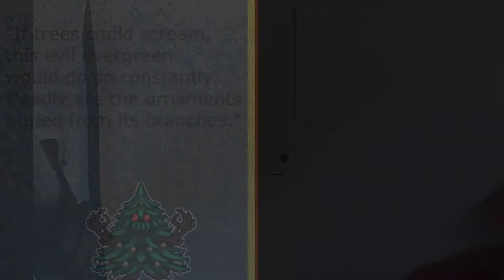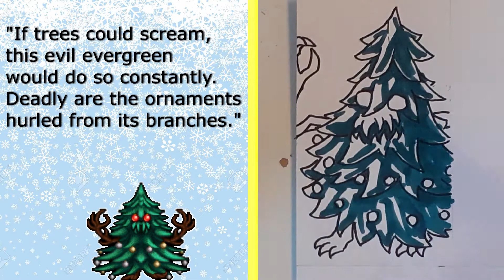Terraria DRAWING - Everscream